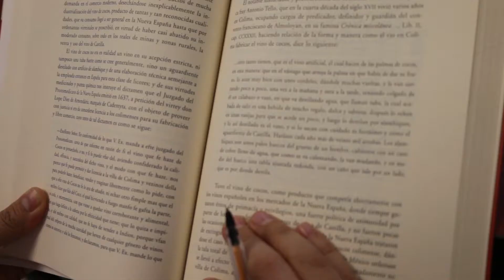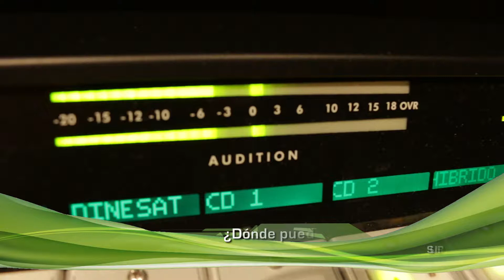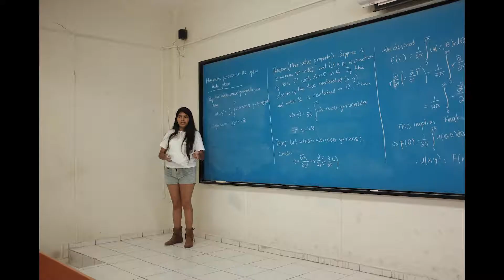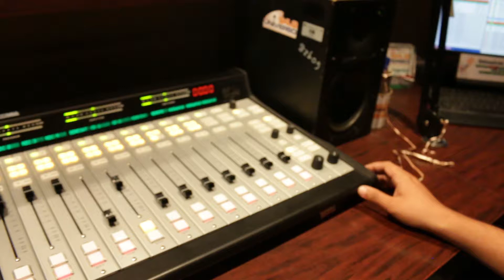Servicio Social Universitario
El Servicio Social Universitario es considerado una asignatura dentro de cada carrera. En él, el estudiantado realiza acciones que contribuyen a su preparación integral y apoyan a su universidad. Ya sea en un plantel educativo o en dependencias de la institución, los alumnos desarrollan actividades con una misión formativa y de responsabilidad social.